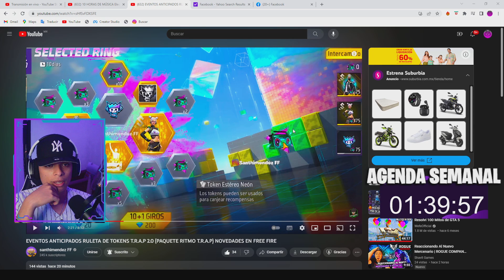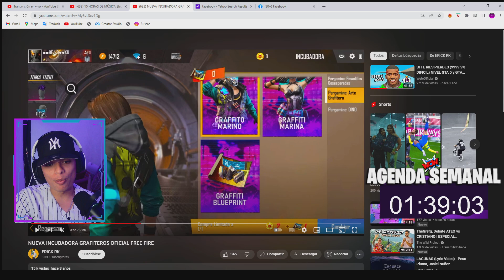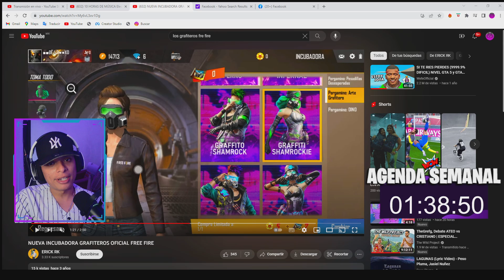AGENDA SEMANAL DE FREE FIRE, PERGAMINO GRATIS DE INCUBADORA 3 en 1, RULETA DE TOKENS, MP40 EVO TRAP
-ACTIVA LA 🔔